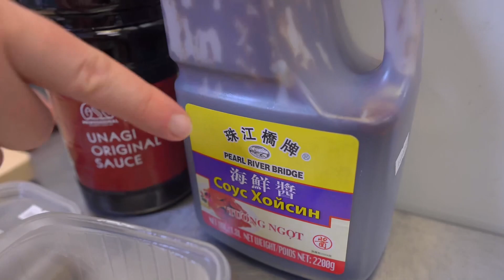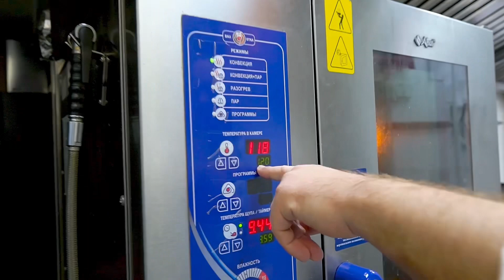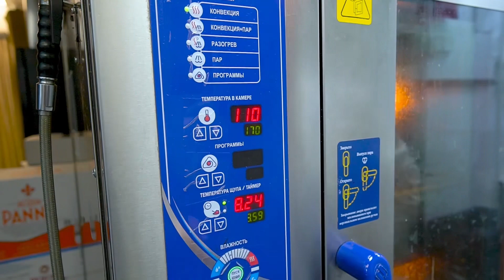САМАЯ ВКУСНАЯ УТКА НА НОВОГОДНИЙ СТОЛ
Вам понадобится:
🔹одна целая утка весом примерно 2-2,3 кг
🔹пять специй 5 г
🔹кунжут 15 г
🔹тимьян 3 г
🔹соус унаги 50 г
🔹соус хусин 20 г
🔹чеснок 15 г
🔹порей 150 г

Готовить будем 2-3 дня, поэтому сейчас смело можно начинать.

 1. Утку нужно погрузить в 2% рассол и оставить в холодитьнике на ночь.

 2. На следующий день можно начать с маринада. Овощи нужно хорошо промыть, но не чистить. Кожура тоже даст свой аромат.

 3. Пять специй это смесь из бадьяна, корицы, гвоздики, сычуаньского перца и семян фенхеля. Продаётся в азиатских магазинах.

 4. Овощи произвольно нарежьте.

 5. Добавьте остальные ингредиенты, кроме пяти специй. Они понадобятся позже.

 6. Всё хорошо перемешайте и можно теперь доставать утку из рассола.

 7. Внутрь утки нужно насыпать пять специй и хорошо втереть, параллельно протыкая изнутри плёнки, чтобы специи хорошо впитались в мясо.

 8. Маринад уложить внутрь утки и аккуратно заколоть шпажкой. При этом важно не испачкать маринадом кожу, иначе испачканные места, потом будут некрасиво поджариваться при приготовлении в печи.

 9. В таком виде утку (не накрывая ничем) оставить мариноваться в холодильнике дня на два-три. Утку нужно периодически переворачивать. Самое главное, чтобы кожа постепенно высыхала, так она будет более хрустящая потом.

 10. Готовить утку лучше всего на решётке, чтобы она обдувалась со всех сторон, а жир стекал и не контактировал с готовой птицей.

 11. На первом этапе нужно выставить в печи 120 градусов. При этой температуре утку готовить два часа.

 12. Вот такая красивая, с золотистой корочкой, она будет после двух часов готовки. Осталось ещё чуть-чуть. Можно открывать вино. Пино нуар или ещё что-нибудь, что вы любите.

 13. Затем переключите печь на 170 градусов и готовьте утку ещё 10 минут.

 14. После приготовления нужно дать утке немного постоять при комнатной температуре, чтобы ровнее распределился внури сок. Затем можно удалять шпажку.

 15. И аккуратно избавиться от маринада. Он больше не нужен.

 16. Утку перед подачей можно украсить чем угодно. Самое главное, если у вас остался от неё каркас (косточки скелета) не стоит их выбрасывать, залейте водой и хорошо проварите с имбирём и сычуаньским перцем. Утром с этим бульоном сделаете лапшу. Но об этом как-нибудь в другой раз)))

 17. Самое вкусное у утки — это кожа!😋

Приятного аппетита! И всего хорошего в новом году!🎄